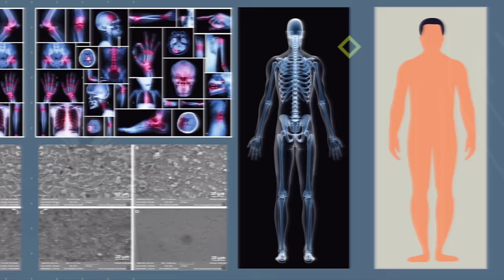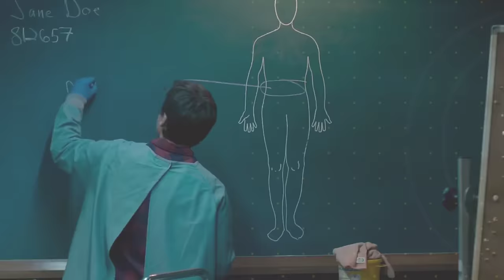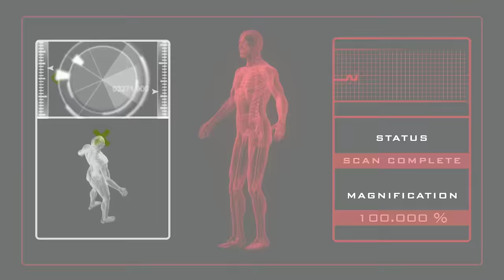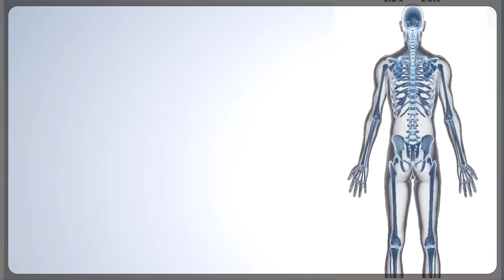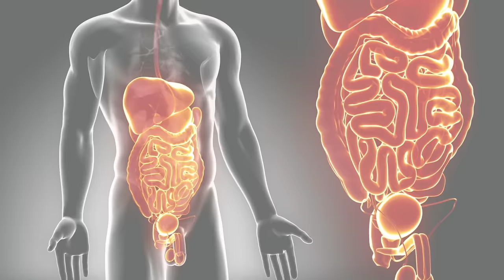POST-MORTEM ROOM के अंदर क्या होता है? | What Happens Inside a Post Mortem Room